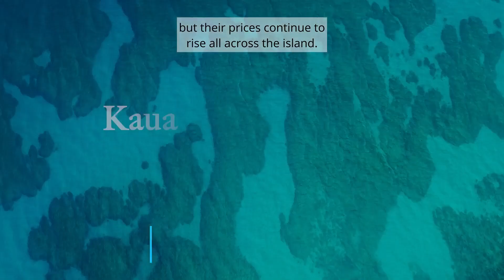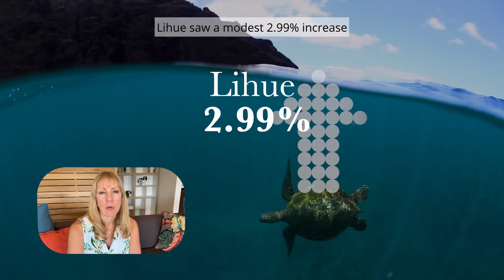Buying A Condominium On Kauai, Real Estate Condominium Sales June 2024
Kauai condominium sales are still slower than last year, but their prices continue to rise across the island. As we begin July, let's look at the first six months of Kauai condominium sales and compare them to the same time last year.

00:00 Kauai Condo Sales

00:19 Number of Sales Island Wide
00:34 Number of Sales South Shore
00:44 Number of Sales North Shore
00:54 Number of Sales Lihue
01:25 Comparison June 2023 vs June 2024
01:59 Median Price Island Wide
02:15 Median Price South Shore
02:26 Median Price North Shore
02:36 Median Price  Lihue

These numbers will not help you with your favorite condominium complex because they are so very general in nature.  Aloha!

Lynda Gill RS Lic. #63088